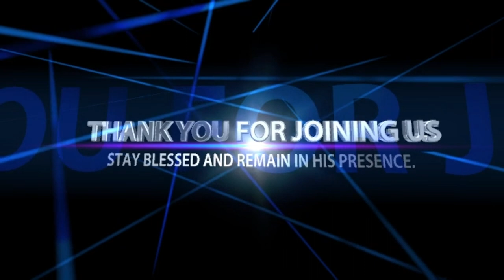MAY YOU HEAR THE VOICE OF GOD IN YOUR LIFE || FOJCAB MASS PRAYER